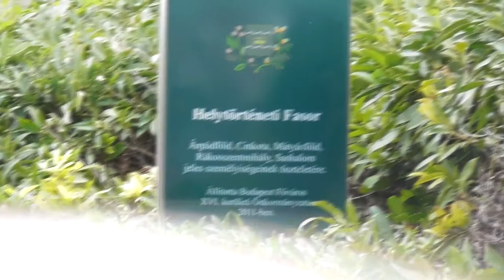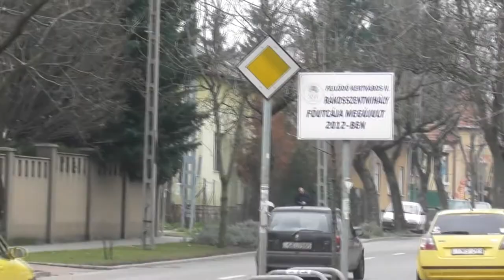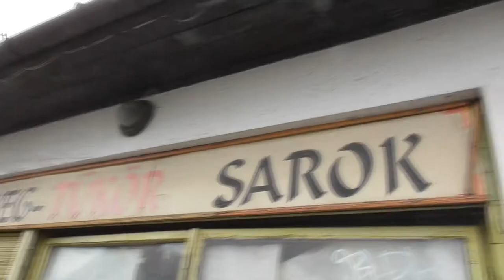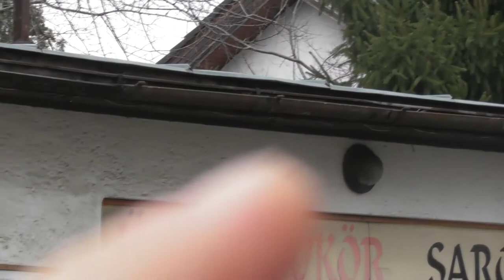2018.02.10 Rákosszentmihályi hurokjárat nyomvonalának bejárása csoportosan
4 Youtube videós  mikor egy időben egy helyre kerül. :) Csoportosan bejártuk a nyomvonalat, és mindannyian készítettünk videót.  Képstabilizátor cserben hagyott,  elfelejtettem visszakapcsolni az előző videó után. :)